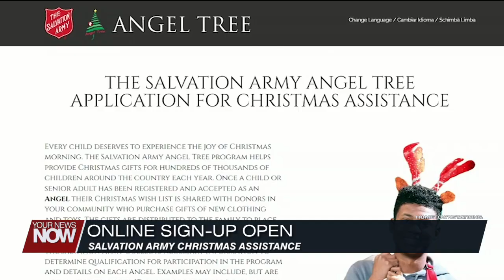Online sign-ups are now open for the Lima Salvation Army's Christmas Assistance Program